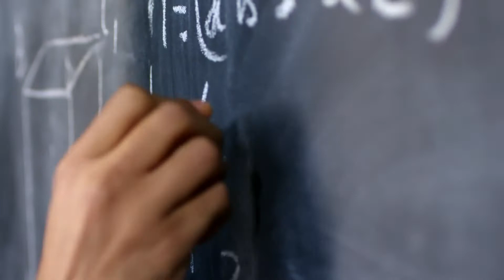Jack MA Story in Hindi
Failure to Success Story in Hindi